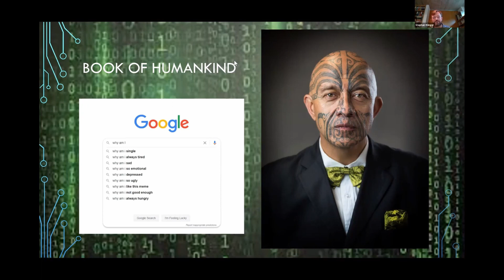BOOK OF HUMANKIND SPEECH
DONATING DATA FOR PEACE